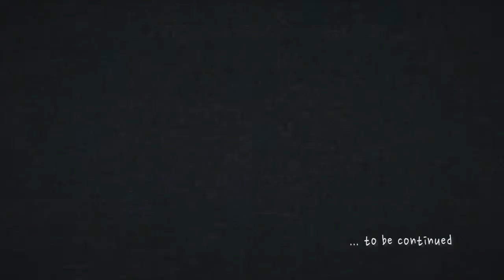Con gli occhi al muro - estratto 2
Second sneak peek from the documentary “Eyes on the wall”: two young writers caught out in yard. How it’s gonna end? Watch the documentary.